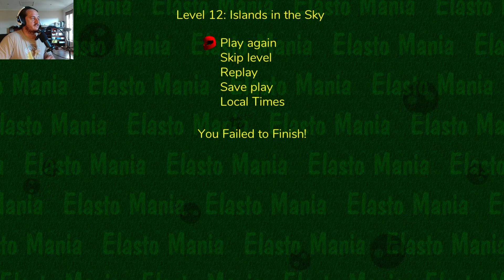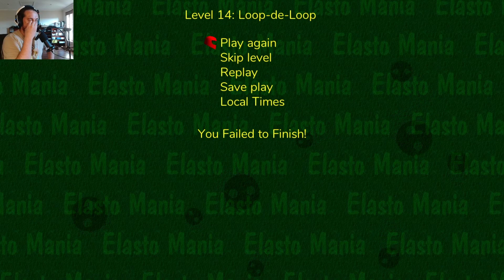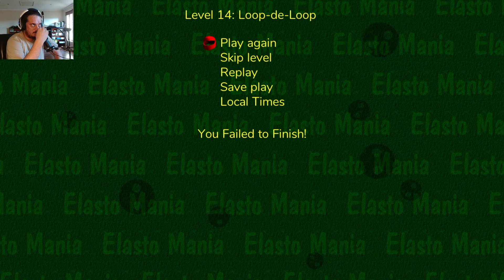Keeping Calm | Elasto Mania S01E02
The Bike Game that sucked me in completely during High School
This game is challenging and unforgiving.

Elasto Mania is an old motorbike physics game, with a colorful environment where you have to drive around and collect apples and then reach the sunflower to proceed
This game has all the making of a Rage Maker